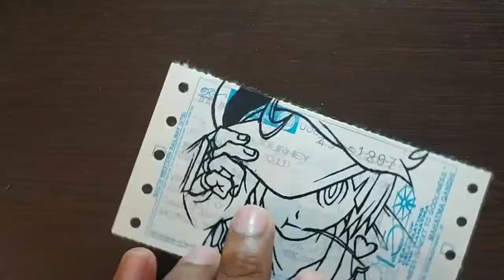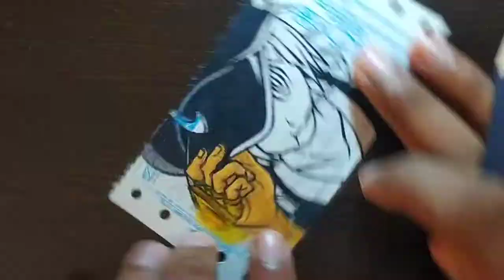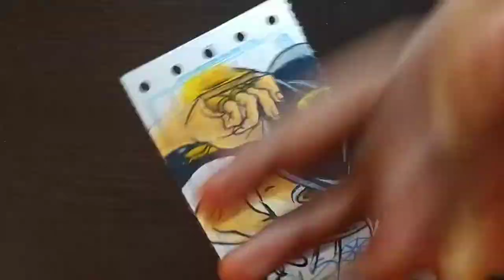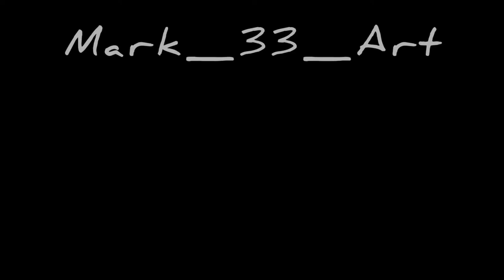Drawing Mako Mankanshoku on Indian Railway Ticket | Kill La Kill | 1 of 1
Heyyo
I'm Back with something new, a bit different from regular... So, i did a drawing on a railway ticket, the Idea to do this poped out of nowhere, definitely inspired from the Artist who draw on Dollar Bills 😜
Btw, Let me know What do you think about this drawing?? in the Comments!